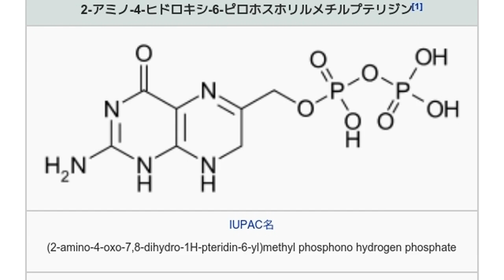「2-アミノ-4-ヒドロキシ-6-ピロホスホリルメチルプテリジン」とは ウィキ動画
ウィキを動画で読む「2-アミノ-4-ヒドロキシ-6-ピロホスホリルメチルプテリジン」のウィキ動画です。